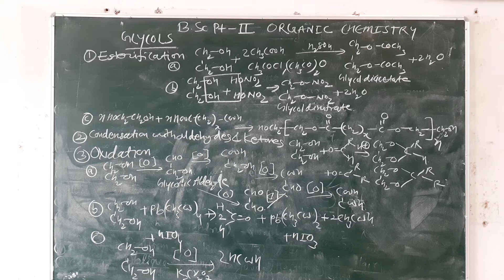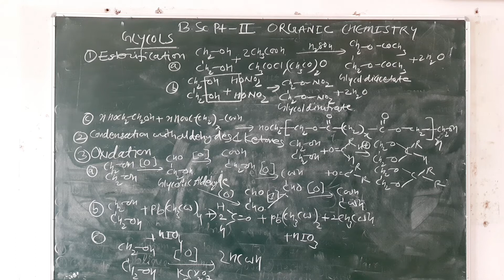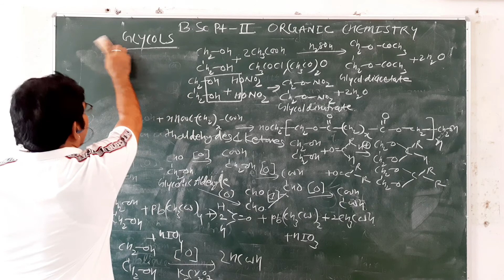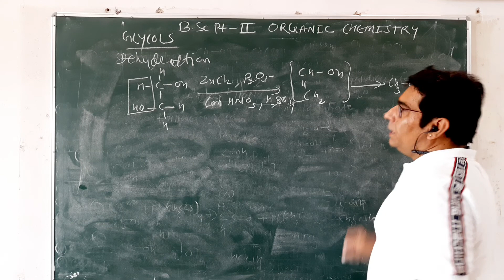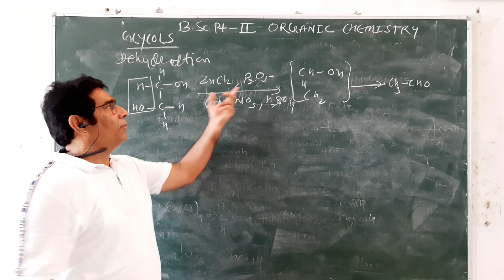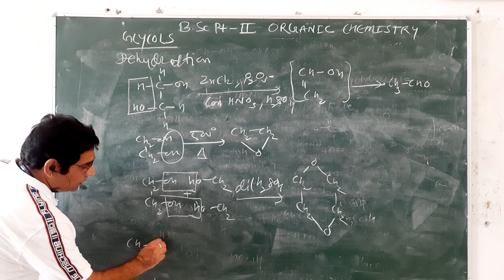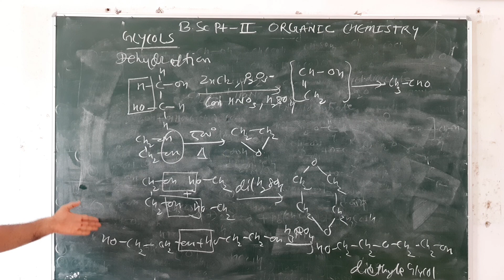B.Sc. pt2 Glycols Chemical reactions By Dr.Ravi Sharma Associate professor